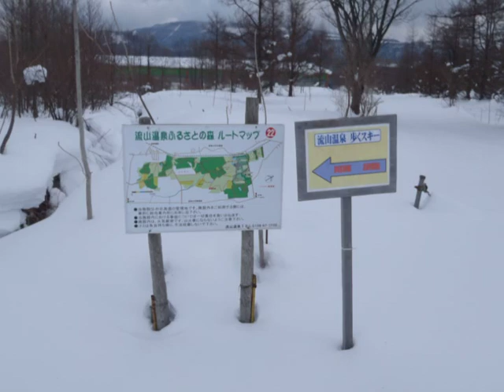流山温泉ネイチャースキー.mov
函館市近郊の観光スポット、駒ヶ岳が見える流山温泉パークでネイチャースキーを楽しんできました。近郊では数少ないクロスカントリー(歩くスキー)のコースで一回り2.7kmで50分で回れますが、僕たちは白銀の駒ヶ岳を観ながら3km以上を3回、約10kmを滑りました。